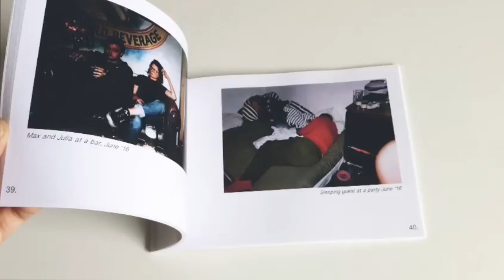Photobook - The last summer of Teenage Extravaganza